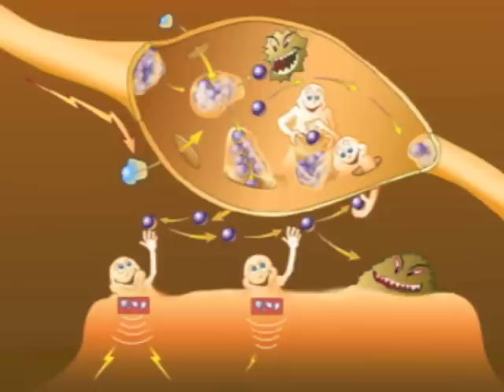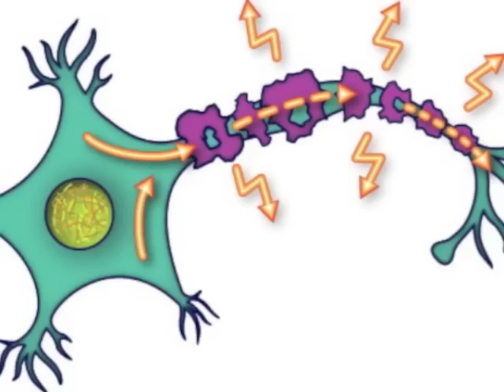Sången om smaksinnet